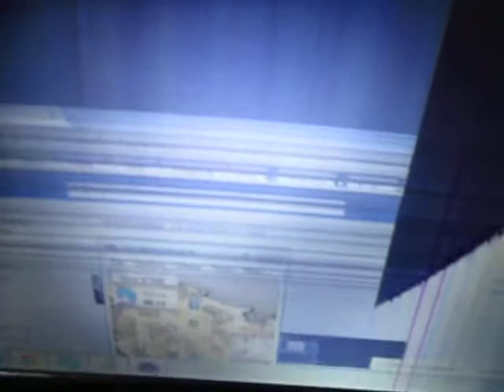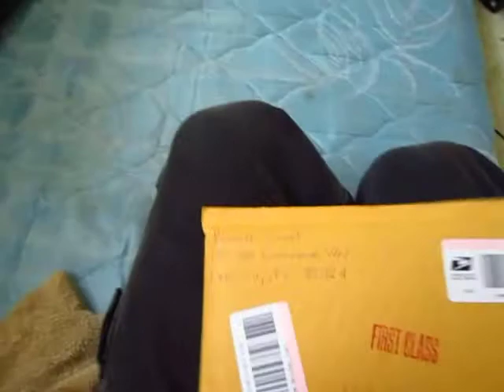Another Gift!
Because my friends are better than yours. Thanks Ken!